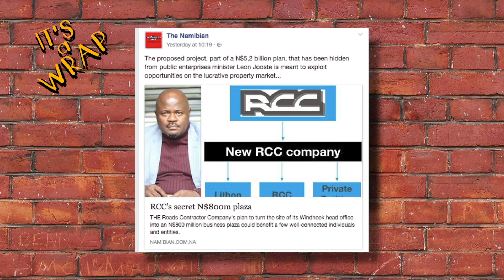It's A Wrap: Ombudsman laments corruption in Namibia